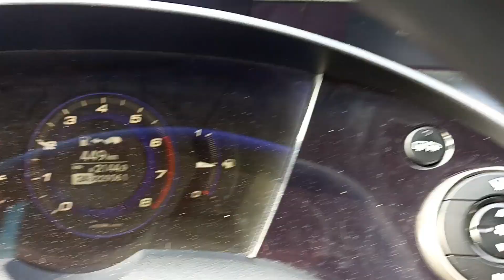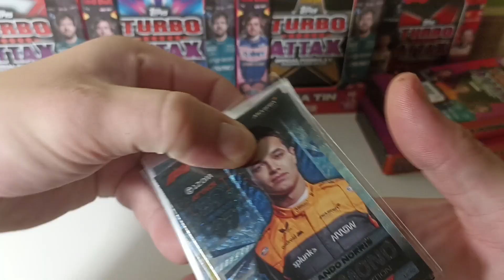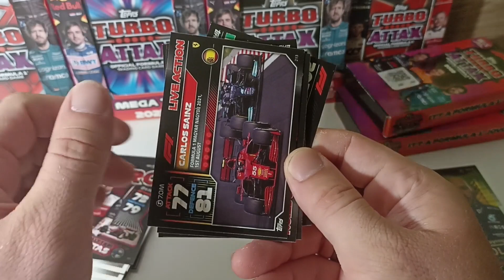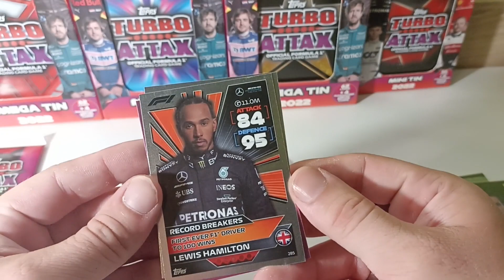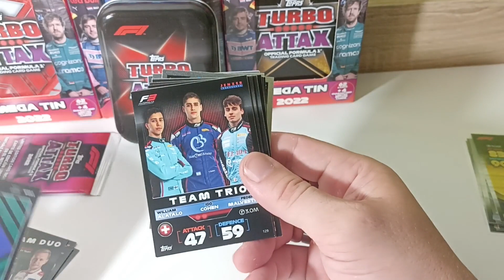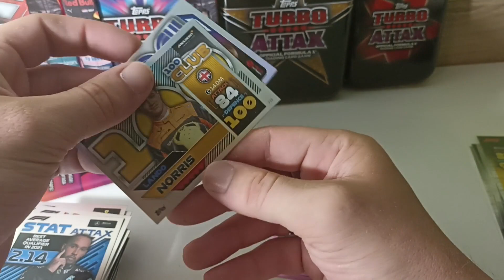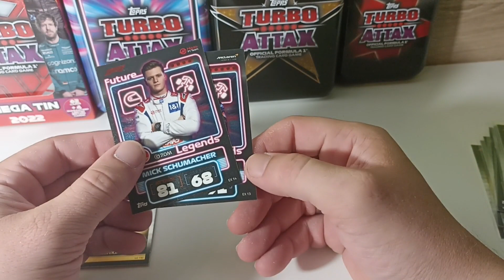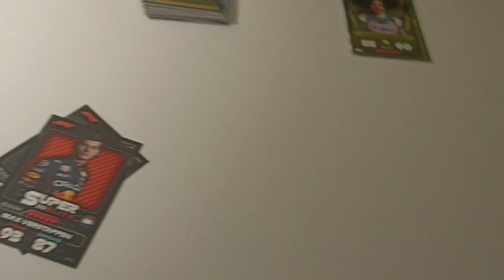Tour de Cards #4 - Poslední místo v Plzni, kde jsem ještě nebyl + F1 Turbo Attax mega unboxing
Upozornění: Sbírání karet Turbo Attax je silně návykové 😀